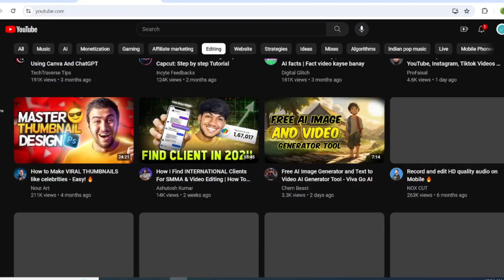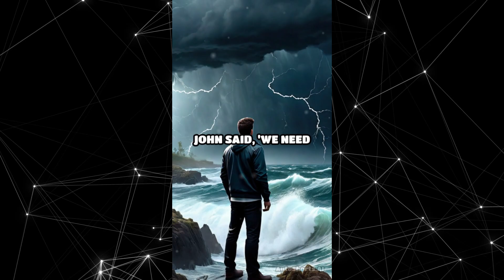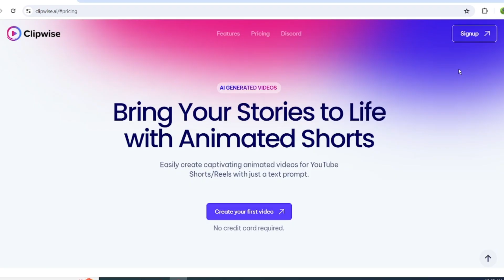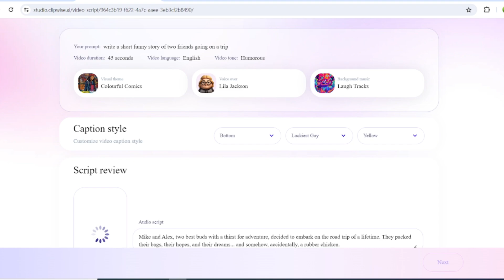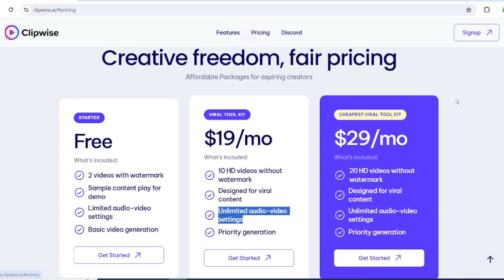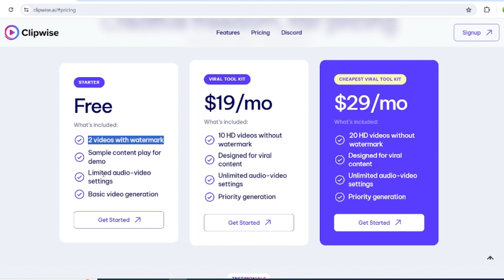How I Create a Fully Automated YouTube Channel | Humor Niche New AI Tool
In this video I will show you hot create an Automated youtube channel for Humor niche using Clipwise.ai

With The Help of This New Ai Video Generator, tool You Can Create YouTube Shorts And TikTok In Just a  Few Minutes. I will show you how to use this AI tool called Clipwise.ai to create Monetizable Youtube short Videos and Tiktok Videos.

Ignore This Part - ✅KEYWORDS -

clipwise.ai
Automated shorts creation
TikTok automation
Faceless shorts
AI-powered content creation
Video automation tool
YouTube shorts
youtube shorts autopilot
automatic shorts video maker
best niche for tiktok creativity program
autoshorts ai
the ai hustle
tiktok niches
ai automation
ai hustle
ai tools for content creation
create shorts with ai
grow with kaz